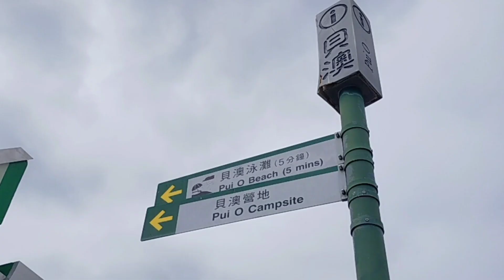PUI O BEACH LANTAU ISLAND |CELEBRATING THE MID-AUTUMN FESTIVAL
MID-AUTUMN FESTIVAL is heralding the arrival of less excruciating temperatures. Mid-Autumn festival also known as Moon Festival or Mooncake Festival. A traditional festival celebrated in Chinese Culture.

         This is a harvest Festival that has its History dating back 3000 years ago. years to the Shang Dynasty when people thanked the mooncake God for the harvest. This is also a celebration of family get together ,a time of giving things to each other... praying for their specific request.